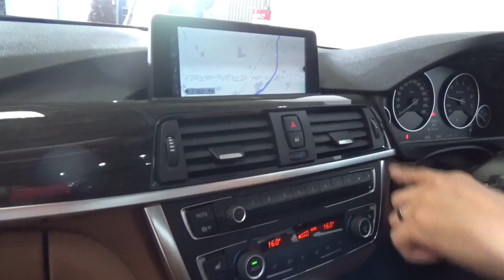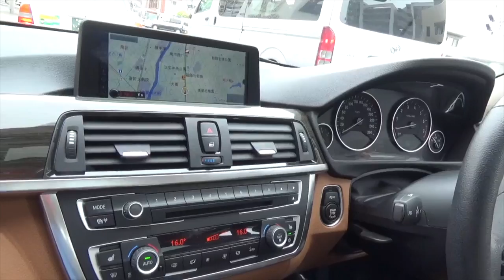BMW328i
下記URLよりこの車両の詳細情報がご覧になれます。